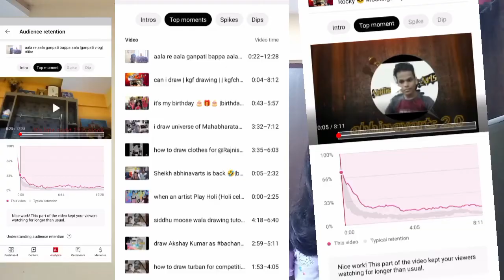why I am so slow 😅🤣 |video reaction with my sister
reaction video
pakistani reaction
funny
dogs funny videos
dog
puppy dog
watch dogs
puppy dog pals
dogs funny
dog videos
my dog
dogs barking
cats and dogs
funny dog
dogs howling
dog funny videos
dog food
dog sounds
react
movie reaction
funny dogs and cats
dogs playing
cute dogs
snow dogs
dog barking
puppies
dog training
pawzam dogs
all dogs
all dog
dogs are the best
dogs
dogs are the best they make you laugh
funny dogs
funny videos
funny dog videos
dog are the best
baby dogs
music
trailer
jojo
lankybox reacts
reaction on india
lankybox reaction
pakistan reaction
pakistan public reaction on india
pakistan reaction to india
magic flicks
bts
kpop reaction
swarmz
ksi
bts reaction
bts introduction
lankybox
dhinchak pooja
omegle
omegle india
indian boy on omegle
triggered dhinchak colab
youtuber
new boy
neon man
funny video
triggered insaan new house
triggered insaan pooja
dhinchakpooja
trigered
trigeredinsan
triggu
trigunewvideo
trigu
triggeredinsaannewvideo
triggeredinsaan
triggered
jhope vlive
jimin
bts v
taehyung
vmin moments
vmin
mic drop reaction
jungkook charlie puth
jungkook
bts loves jungkook
maknae on top
first time bts
first reaction to bts
first bts reaction
dynamite bts
bts tiny desk reaction
bts reaction video
bts reaction channel
bts live reaction
bts live
bts best reactions
army
blink
kpop
whistle reaction
blackpink first song reaction
blackpink first song
blackpink debut song
blackpink debut
whistle blackpink reaction
whistle blackpink
blackpink whistle reactions
blackpink whistle reaction
blackpink whistle
dan and kaz reactions
dan and kaz
pelea
jake paul
logan paul
ksi boxing fight
swarmz ksi diss track
the dazn boxing show
knockout
ksi vs swarmz
dazn
full fight
dazn boxing
swarmz tko
khatron ky khiladi 12 moments
mohsin khan reels
pakistani react
hashmi reaction
bollywood romantic songs
group reaction
song reaction
music video
bollywood music video
arijit singh reaction video
bollywood songs
reaction to bollywood music
reaction to bollywood
bollywood singer
best bollywood reaction
top bollywood reaction
new bollywood reaction
reacting to bollywood music
reacting to bollywood
music video reaction
bollywood
bollywood reaction
she was shocked
carryminati
pretty girls on omegle
flirt with girls
i love you
proposing
omegle love
love
pretty russian girls want my love on omegle
pretty russian girls want my love
pretty russian girls on omegle
pretty russian girls
funny reaction
indian reaction
neeti and raman
reaction to sb19 what
reaction to sb19
sb19
interview
triggered insaan dhinchak pooja collab
the neeti and raman show
live insaan
triggered insaan
beautiful!| first time hearing bette midler - from a distance reaction
numb
punjabi song
so
tamil
vikram vedha tamil songs
vikram vedha hindi songs
vikram vedha songs
vijay sethupathi
r madhavan
vikram vedha reaction
vikram vedha bgm reaction
vikram vedha bgm
karuppu vellai song reaction
karuppu vellai song
vikram vedha song reaction
vikram vedha trailer reaction
vikram vedha new movie
vikram vedha
vikram vedha trailer
vikram vedha teaser
vikram vedha full movie
vikram vedha tamil movie
vikram vedha movie
vikram vedha song
best reaction
swarmz ksi
ksi swarmz
swarmz tko reaction
swarmz reaction
tko
swamrz tko
funny videos triggered
kick ass
tom cruise oprah
reaction channels are garbage
movie reaction channels
first time watching reaction
first time watching anime
brad pitt
reaction channels be like
reaction channel monetization
reaction channels
first time watching harry potter
movie reaction videos
john wick 4 trailer
quentin tarantino
reactions to movies
keanu reeves
john wick
sci fi
kpop tik tok
kpop lyrics
nct u
nct
comedy
partner scene reaction
partner reaction
govinda comedy scene reaction
govinda comedy scene
salman khan comedy scene reaction
salman khan comedy scene
salman khan reaction
partner comedy scene reaction
partner comedy scene
partner songs
partner movie
magic flicks reaction
govinda
nepali tiktok reaction
comedy scene
salman khan
partner
nepali tiktok videos reaction
mahiyaa nepali tiktoker
cute girl tiktok
tiktok reaction
ng reaction
bgmi
hip hop reactions
nolifeshaq reactions
quando rondo gas station,
1633
big u
lul tim
quando rondo flag down
quando rondo flag
quando rondo  indian
movie review
brahmĀstra
full movie
dev
brahmastra part 2
brahmastra explained in hindi
dance ka bhoot
deva deva
kesariya
brahmastra songs
brahmastra hit or flop
karan johar
alia bhatt
ranbir kapoor
review
kimberley sings
collection
box office
reza darmawangsa sing off
teaser
movie
brahmastra part one shiva
brahmastra full movie
brahmastra review
brahmastra movie
brahmastra box office collection